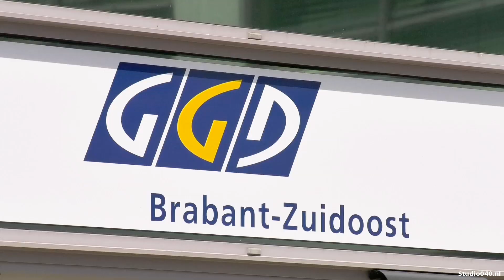Gevaarlijk hoge temperaturen: RIVM activeert hitteplan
Het Rijksinstituut voor Volksgezondheid en Milieu (RIVM) heeft vanaf vandaag het Nationale Hitteplan geactiveerd in verband met de tropische temperaturen deze week.